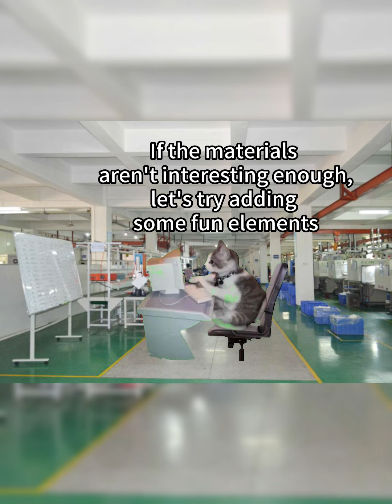The management has assigned me the account🥰😘!